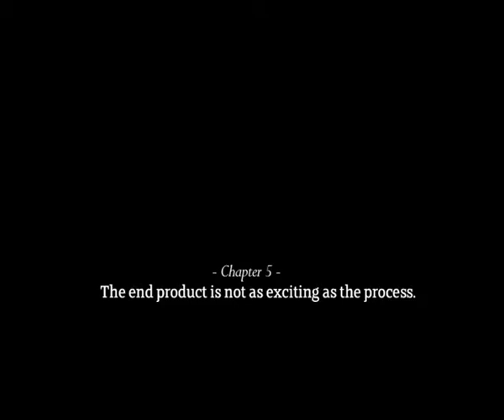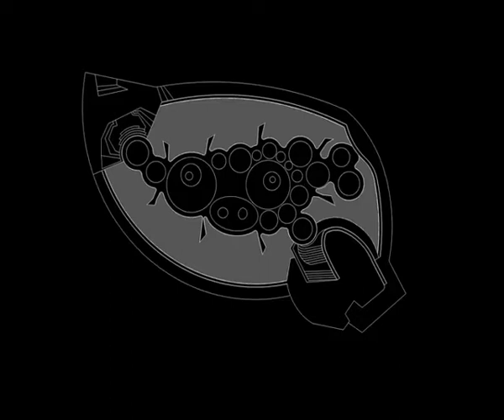Doshi: Chapter 5 - 'The end result is not as exciting as the process'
The film 'Doshi' by Premjit and Bijoy Ramachandran, follows the life and work of the Pritzker Prize winning Indian architect, Balkrishna V Doshi.

The convergence of art, architecture and design can be a unique and exciting confluence. BV Doshi discusses this phenomena and his interactions with M.F. Hussain of a time when the construction of the Amdavad ni Gufa (Cave of Ahmedabad, built in 1995), earlier called the Hussain-Doshi Gufa, was under process.

Video Credits: Premjit & Bijoy Ramachandran